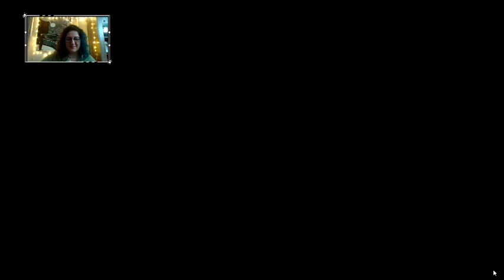Dead by daylight - B.day 2